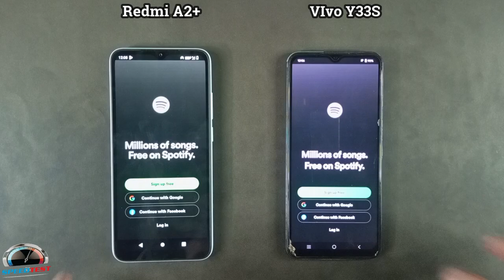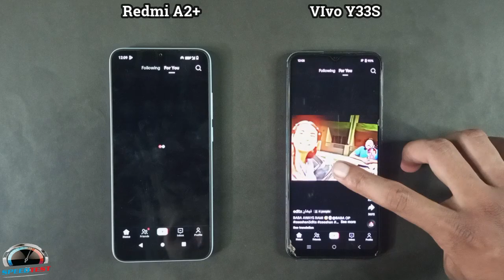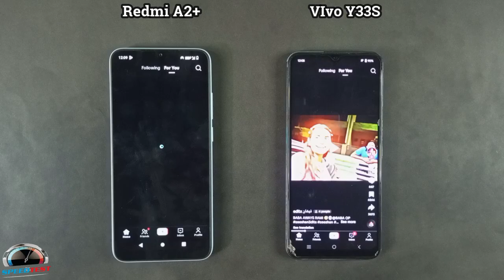Xiaomi Redmi A2+ Vs Vivo Y33S | Speed Test & Comparison